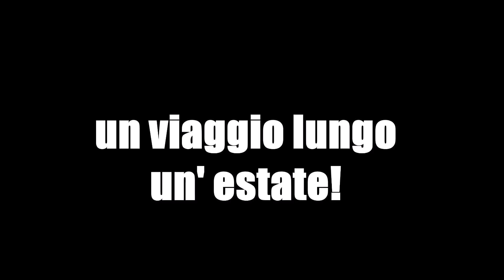Video spot Rete Smash Summer Tour 2016